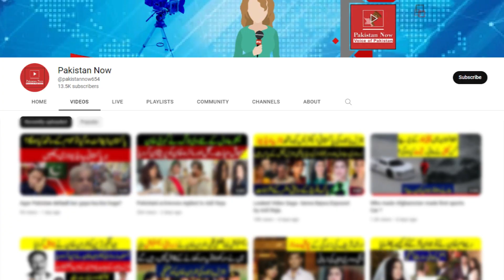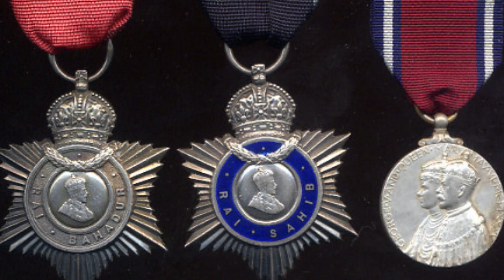Benefits given to Pakistan Army officers You won't believe